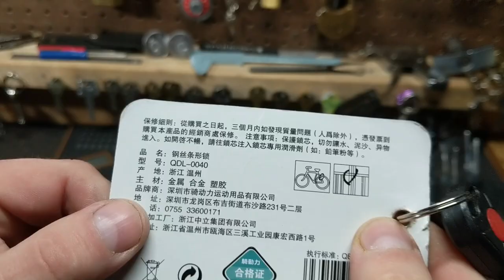Spiral cable lock